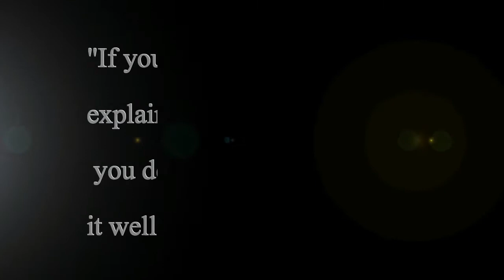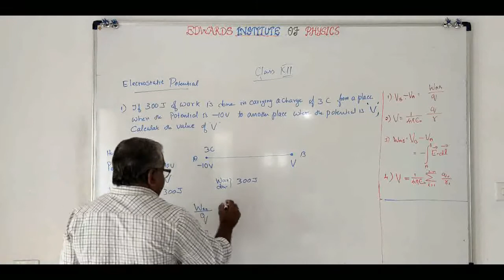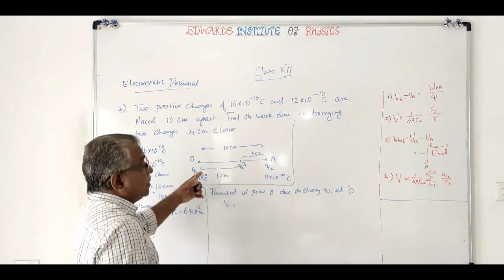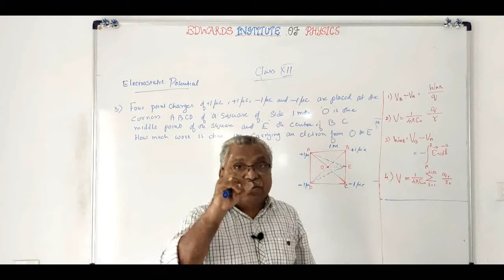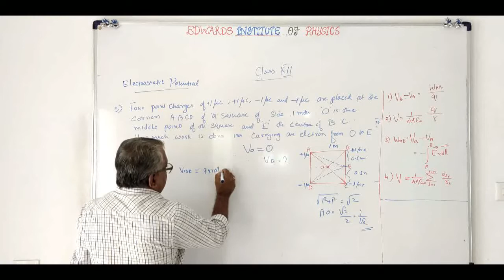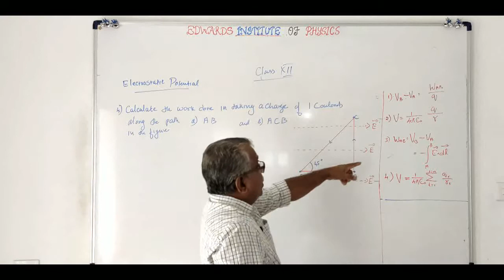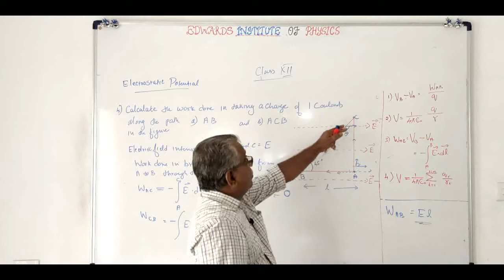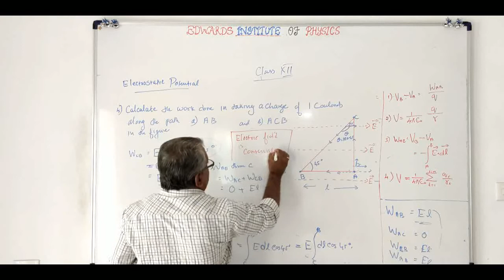CLASS XII ||PHYSICS|| MALAYALAM || ELECTROSTATICS|| POTENTIAL||VIDEO – 3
This is a full tuition class for class XII students in Malayalam. Here the subject is taught in detail. If a student view and learn all the videos there is no need to go for tuition and tiring entrance coaching. Problems are also solved so that the student understands the subject very easily. Questions asked in entrance exams are also dealt with.